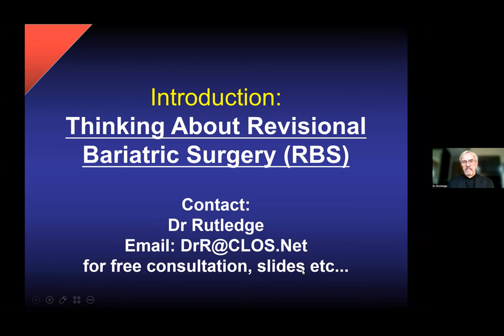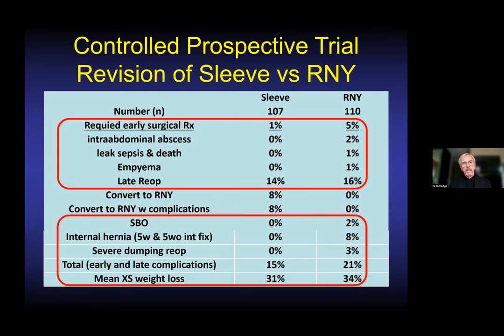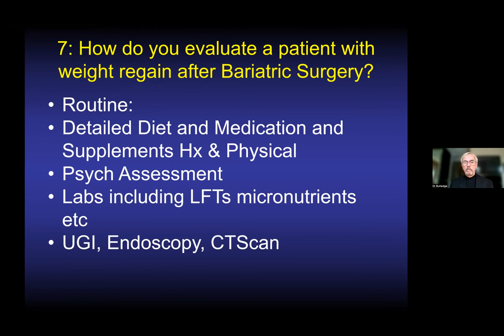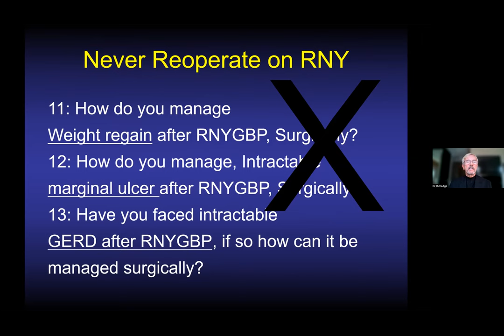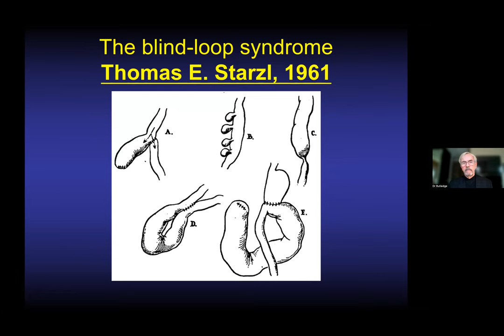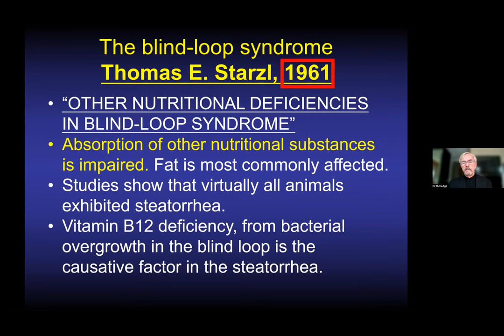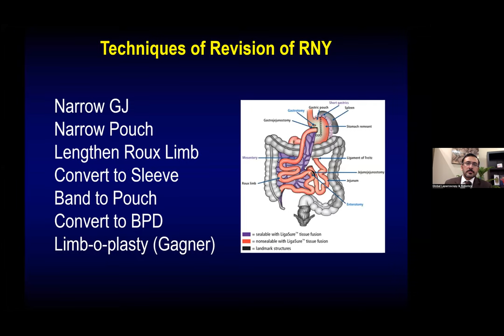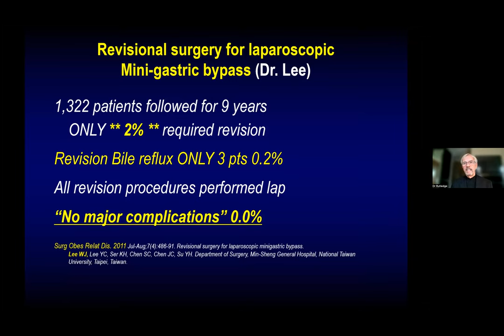Interview With Professor Robert Rutledge